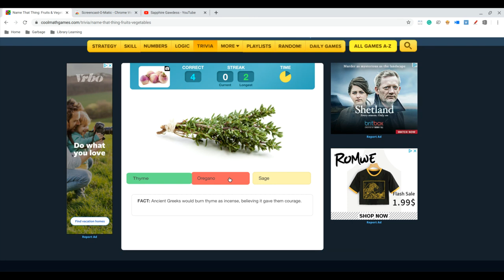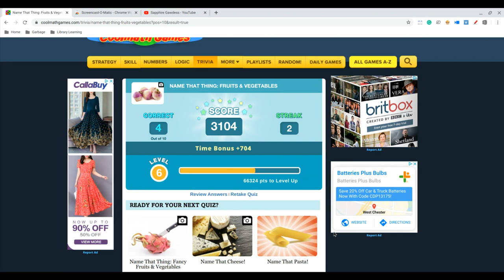Coolmath Fruits and Vegetables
Do I know my plants?
...Guess not.